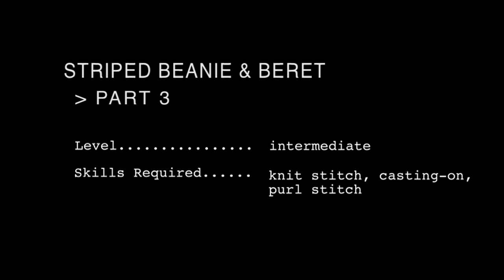Beanie/Beret - Parts 1 through 3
This instructional video is made to accompany the Striped Cardi pattern.